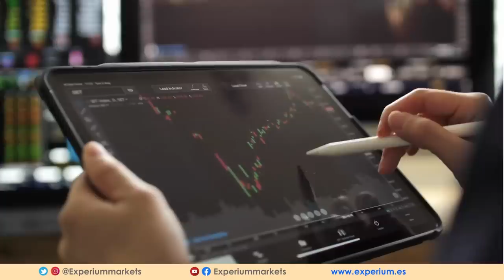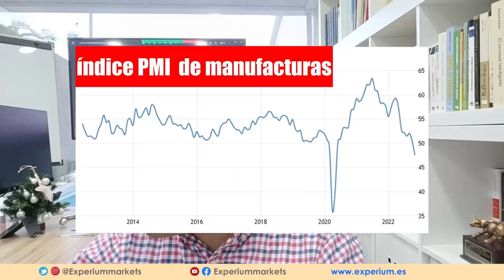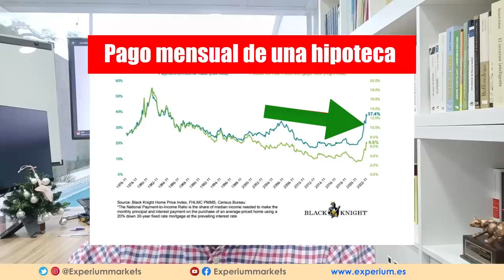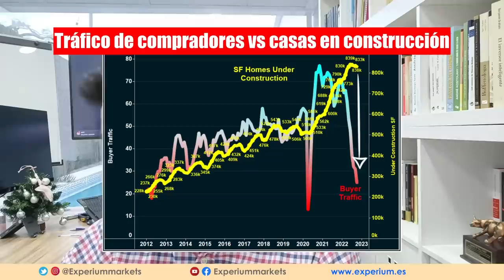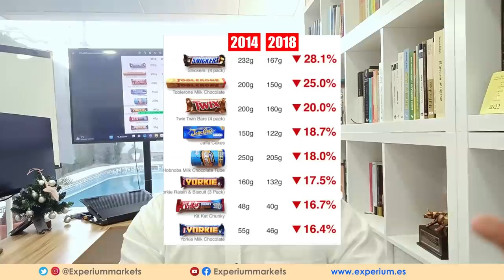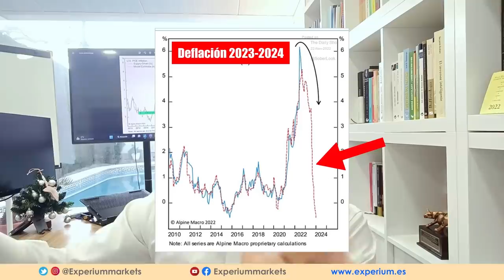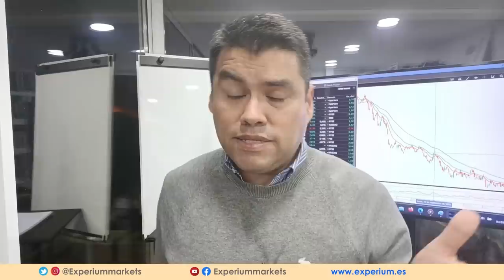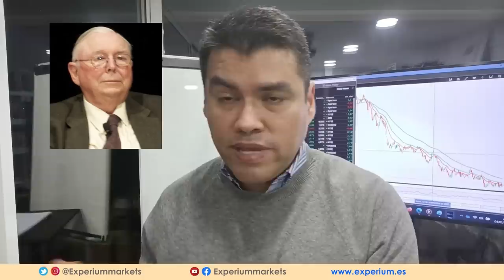10 Profecías Que Están Por Cumplirse en el año 2023 l Algunas NO TE GUSTARAN !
🔴 PREDICCIONES ALARMANTES para el año 2023.

🔥 VIDEO SUPER RECOMENDADO [ JEFF BEZOS se PREPARA para la PEOR CRISIS ECONOMICA de la HISTORIA en 2023 ]